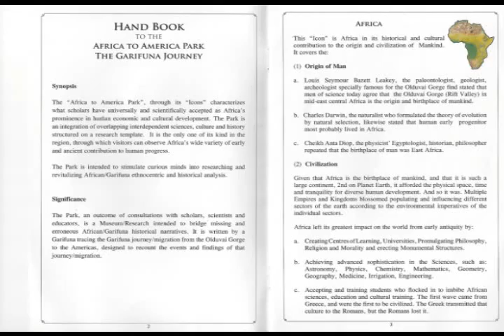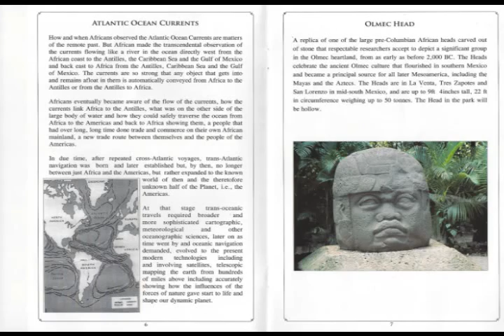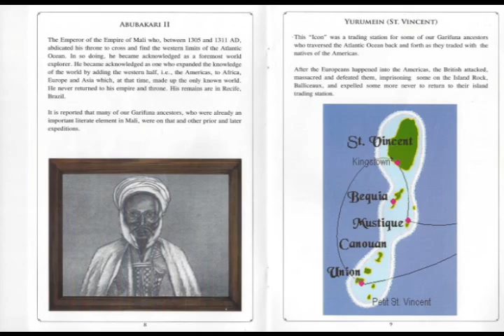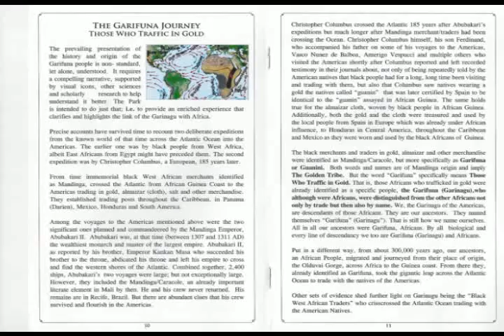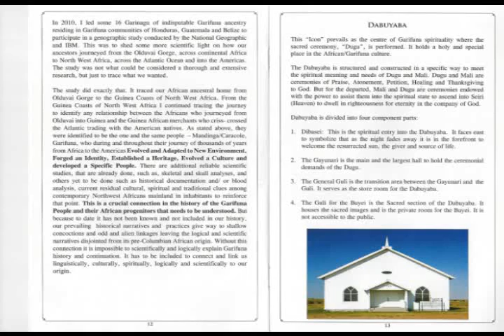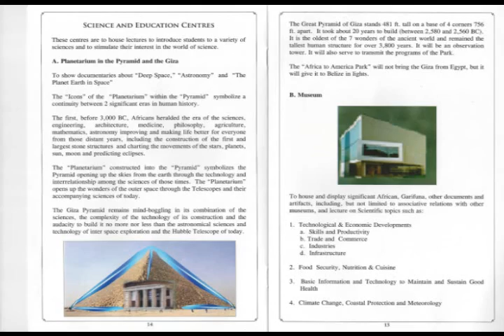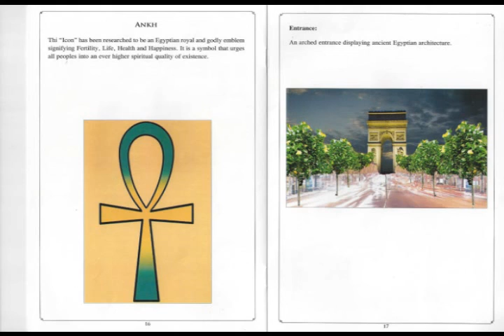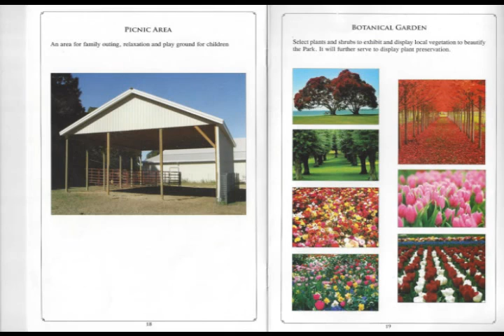Dr Aranda Garifuna History Session1 Lecture 4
• Dr. Theodore Aranda Garifuna History Lecture 4

• Garifuna- - - Not a Mixed People

• . The 2 accounts of Crossing the Atlantic
      from the Old World

     a.  Black Africans from Mali Empire
 - AbukariII – Circa 1310
    b.  Europe -1492-Christopher Columbus

Abubakaribrought Black Africans Garinagu
 - not a mixed people
 - no American Natives in Africa
 - he did not find a mixed African-        American People

• The African Black before Abubakari– more than 6,000 BC
• Christopher Columbus did not bring nor
    find mixed Arawak – African People in
     America

• The natives Abubakari and Columbus found in the Americas were  Native Americans – not Blacks mixed with Natives.
• So when Abubakariarrived 1310 in the Americas - - - and that includes Yurumein

they found 2 distinct Peoples
 .     Black
 .     Red/Yellowish
Christopher Columbus by his journals, 1492
Stated he saw Black African traders in gold with the Red/Yellow natives

• Let’s go to further Europeans from whose
   documented evidence are collected about
   the Blacks and natives of the Americas
   (1)  The British Calendar of State Papers
           1661 – 1668

    in 1635- only Indians distinct and separate from  Black African Slaves

• Missionary, Fr. Ramon
         2 separate people

          Refinesque
separate people

• Don Juan, King of Portugal
         Africans
 – no mixed people

• Rodrigo de Colmenares& Vasco Nunez de Balboa – of Darien (Panama)
 separate people
Ferdinand Columbus
 separate people

• Science and research used the method of analyzing, observing and reasoning what  exists
 Whether trees, water, air, fish, people or  disease

• Science or history are not about what does not exist
• Of course, mixed people do exist.  But Garinagu- - Garifunaare not one of them.
• My research is intended to document evidence about Garinagu– not of those who are not.

• The Garinaguare not an Arawak, Caribor slave mix
• We are a Mandinga/Caracole offshoot African People
• Those who traffic in gold

• A Garifunaarchive is not about those who are not Garinagu,
• My research is to develop the evidence and documents of Garinagu
          Not of those who are not.

• The documents and evidence of Garinaguare not those of non-Garinaguclose as those non-Garinagumay be.
• We need our museum, archive and findings to explain us so we don’t rely on what others say, believe or write about us.

Produced by The Clifford J. Palacio Garifuna Language & Culture Academy - Cheryl L. Noralez and Rony Figueroa Sponsored by Garifuna American Heritage Foundation United, Inc. GAHFU, Inc. Thanks to a partial grant from the Alliance for California Traditional Arts.  Media Management:  Cheryl L. Noralez and Rony Figueroa  in collaboration with the Garifuna American Heritage Foundation United, Inc. and The Alliance for California Traditional Arts.  Board of Directors: Michele Goldwasser, Mr. Clifford Palacio, and Dr. Cadrin E. Gill.